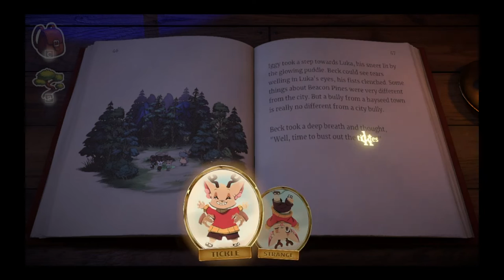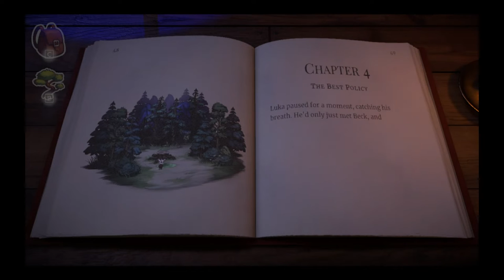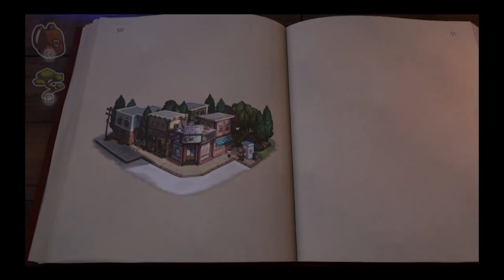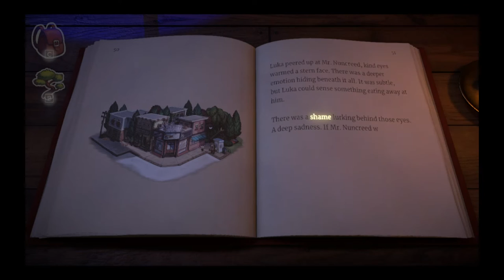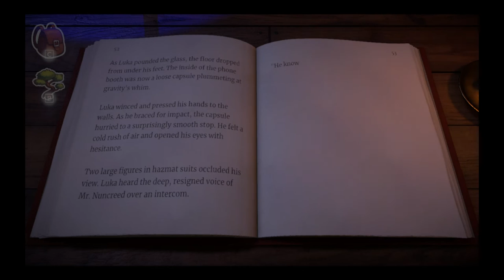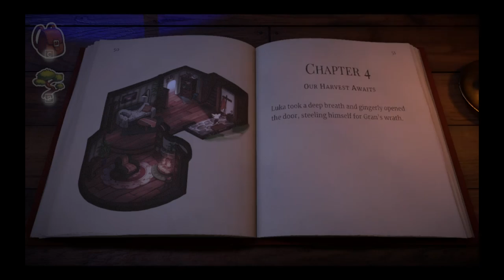Beacon Pines Gameplay #3 | Hazmat Suit guy revealed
Mr. Nuncreed could be the guy in the hazmat suit, he could be the one that tried to get rid of Luka and Rolo.  Is he the one? Enjoy!